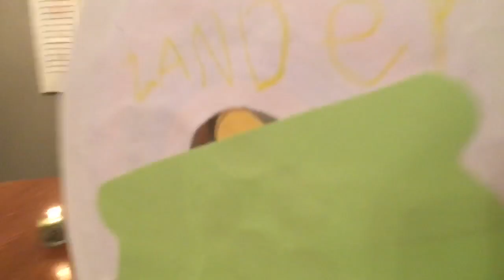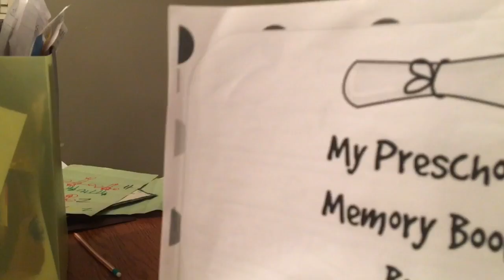Zander looking at old school projects